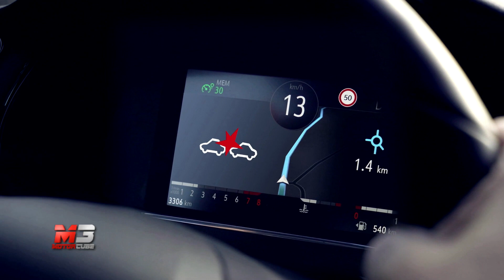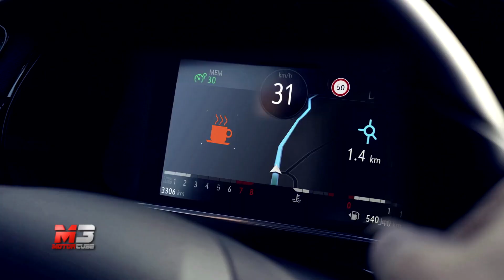NEW OPEL CORSA 2020 - FIRST TEST DRIVE ONLY SOUND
: Il modello più venduto di Opel in Italia è finalmente disponibile. In un segmento come il B, in cui la concorrenza è tanta, Opel Corsa si rivoluziona per continuare a conquistare il mercato. Le novità sono evidenti già dal primo impatto: le linee partono morbide dal muso finendo tese e spigolose nella parte posteriore. Una sintesi estetica che rispecchia la sua anima sportiva ma elegante.
Il lavoro per far coesistere il piacere di guida all’efficienza nei consumi, si è materializzato in un’importante riduzione del peso, che ora arriva ben sotto i 1000 Kg, e in motori di nuova generazione più efficienti e dinamici.
Una vettura al passo con i tempi anche sul reparto tecnologico: Opel Corsa porta per la prima volta nel segmento delle utilitarie i nuovi Fari anteriori IntelliLux LED con sistema Matrix, oltre a numerosi sistemi di assistenza alla guida ed i nuovi schermi per cruscotto e infotainment, che ora implementa l’integrazione completa con smartphone Appe ed Android.
Due schermi incorniciati da una plancia giovane e sportiva, che non colpisce per il nuovo disegno estetico, ma per la qualità dei materiali e dell’assemblaggio.
Le motorizzazioni disponibili sono il 1.2 turbo benzina da 75 e 135 CV ed il 1.5 diesel 4 cilindri da 102 CV, ai quali si aggiungerà dall'estate 2020 la nuova Corsa elettrica (già disponibile per l'acquisto on line) con ben 136 CV e 330 km di autonomia dichiarata.
Dopo 37 anni dal lancio e sei generazioni Opel Corsa continua a rivestire un ruolo fondamentale all'interno del brand e della sua strategia verso l'elettrificazione.

Subtitles available for all languages:
- Press ۞
- Press subtitles
- Choose Italian
- Press translate
- choose Language